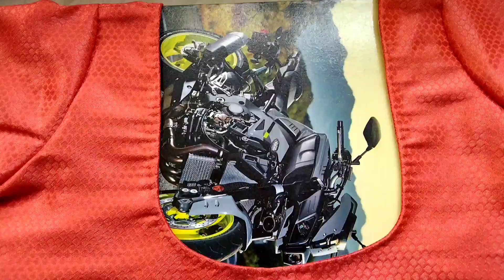simple beads work on stitched blouse. @rekhavineeth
simple beads work on stitched blouse.